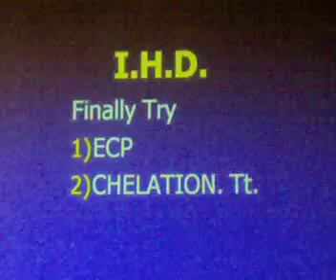Dr OP Kapoor ECG 2nd Session 21 aug 2011 no 17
Live case demonstration for easy study and with clinical examination diagnosis
A small approach by Dr Yogs